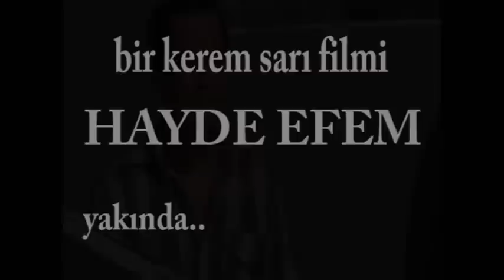HAYDE EFEM..yakında.. (bir KEREM SARI filmi)